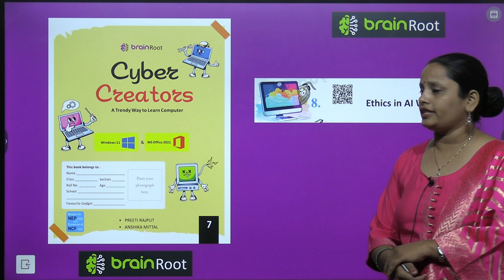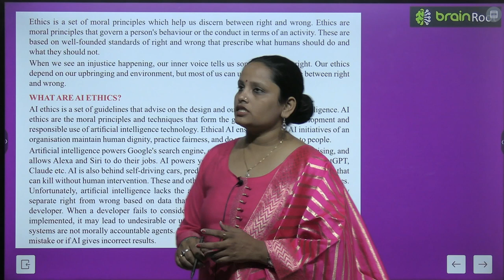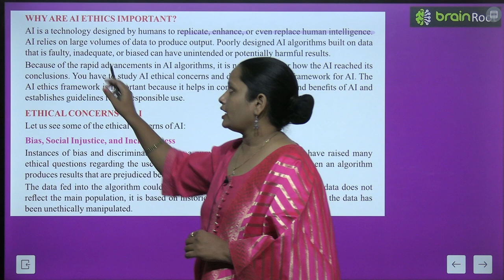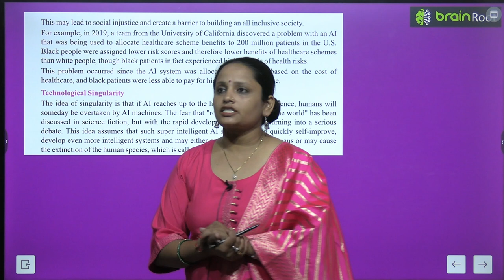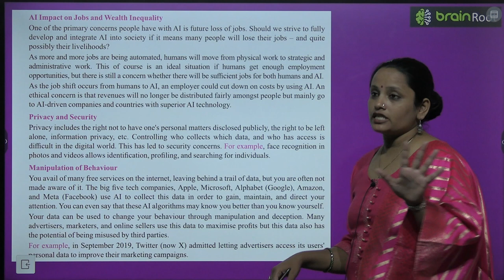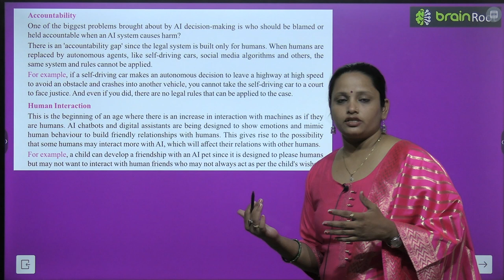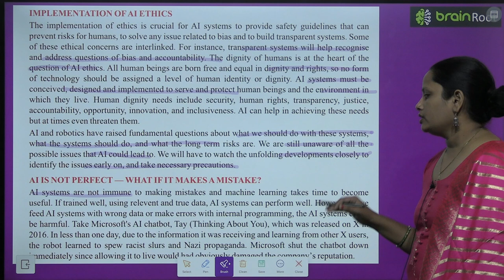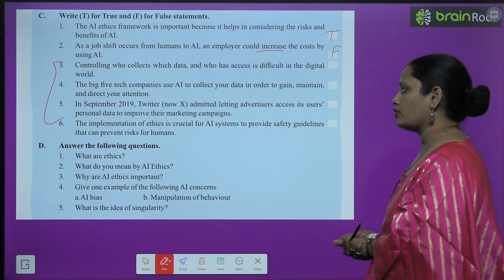BRAIN ROOT COMPUTER CLASS 7 CHAPTER 8 ETHICS IN AI WORLD